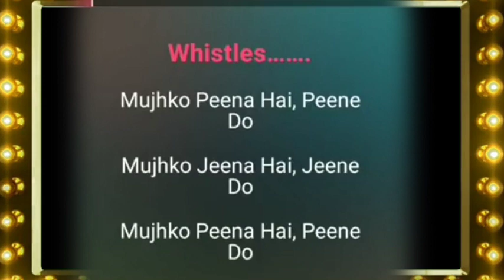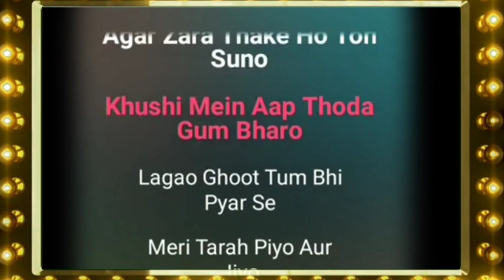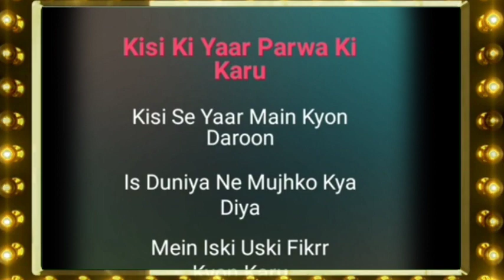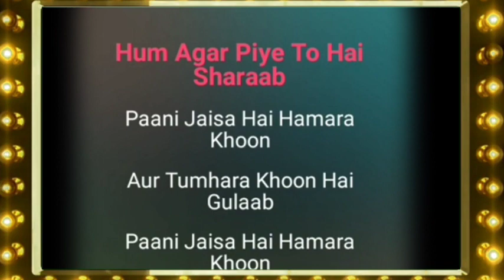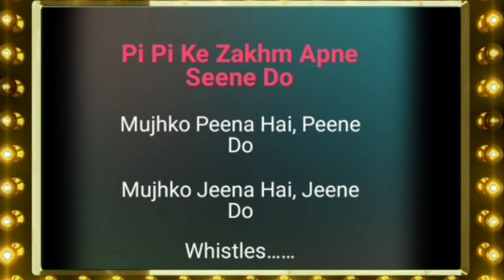Mujhko Pina hai pine do karaoke unplugged non copyright मुझको पीना है पीने दो status song lyrics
phool aur angaaranu malik songsbollywood songsMujhko peena hai peene dohindi songshits of mithun chakraborty songsold hindi songsgaane sune ansuneMithun chakraborty songsmujhko peena hai peene do karaoke for malemujhko peena hai peene do karaoke with lyricsMujhko peena hai peene do karaoke popular mithun songsmujhko peena hai peene do status videomujhko peena hai peene do status songnew hindi songs